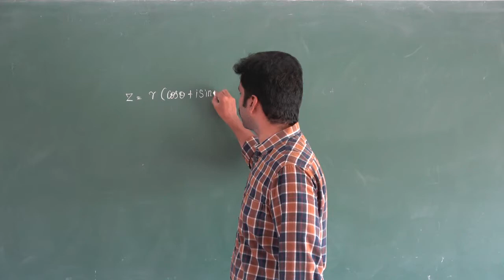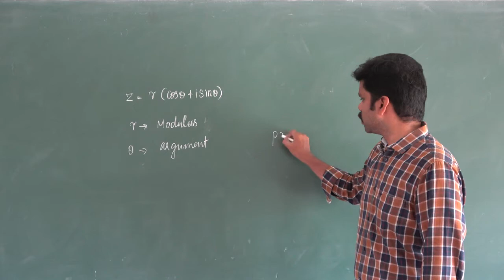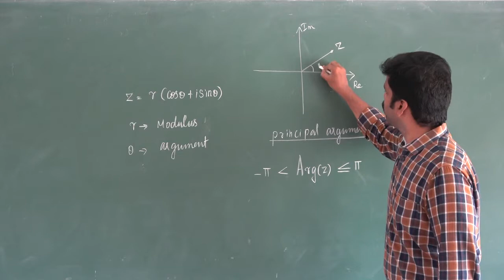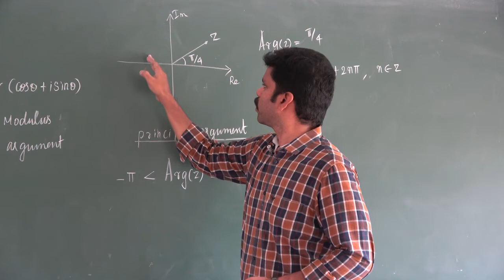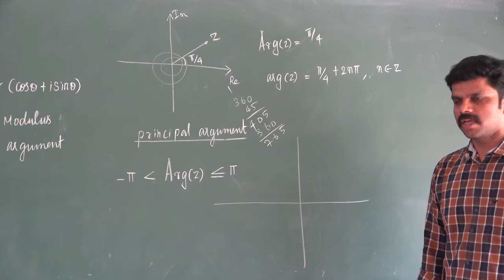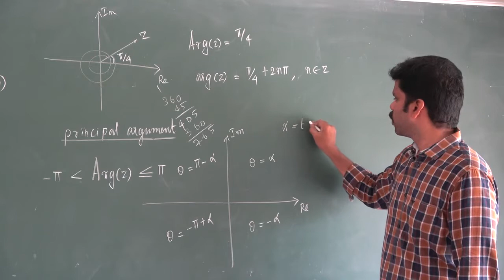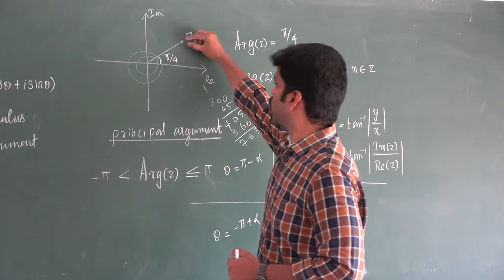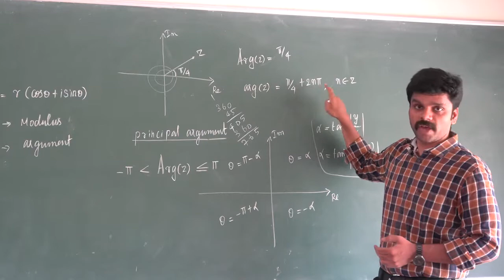Video174| 12th Maths | Unit 02| Complex Numbers| Saravanan seran